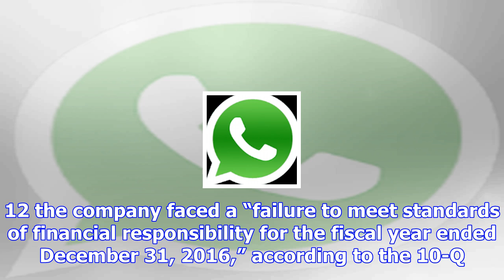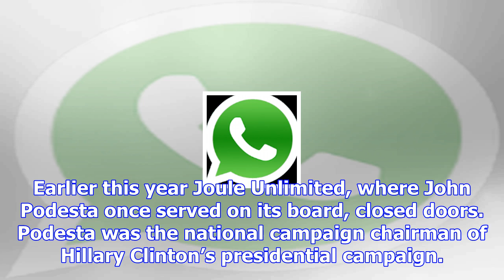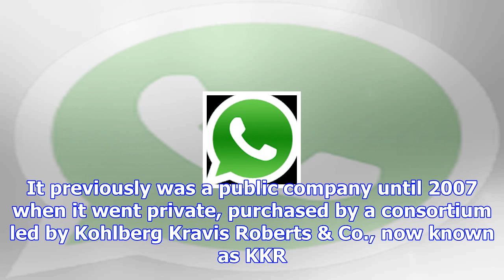Laureate education with clinton ties swings to sharp loss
Laureate Education, a for-profit education company with close ties to the Clinton family, suddenly s...